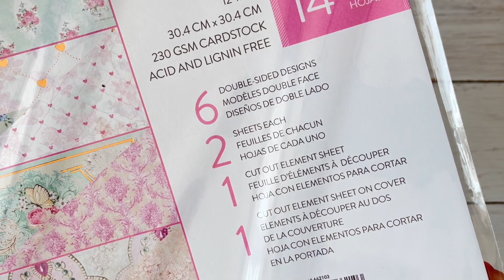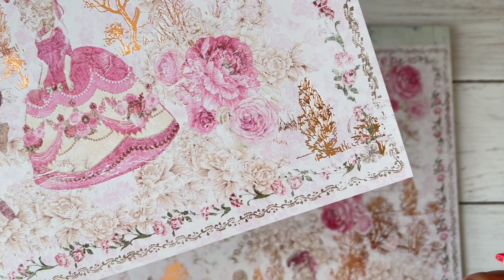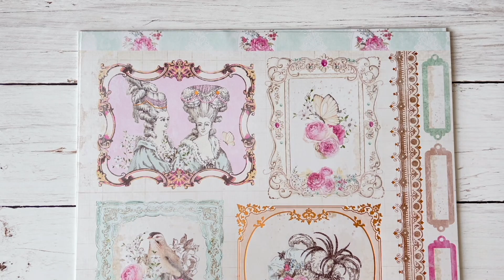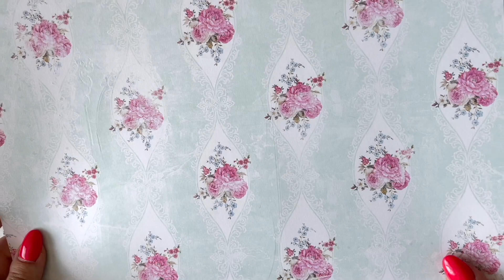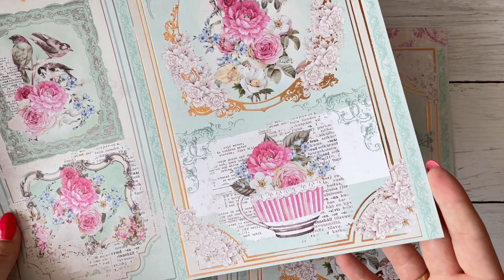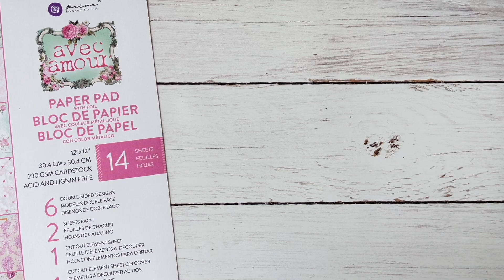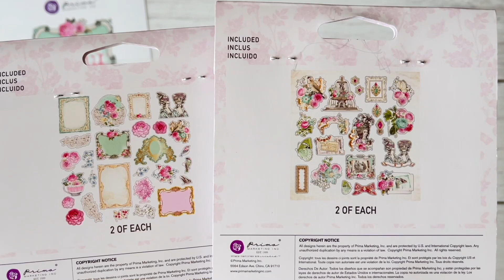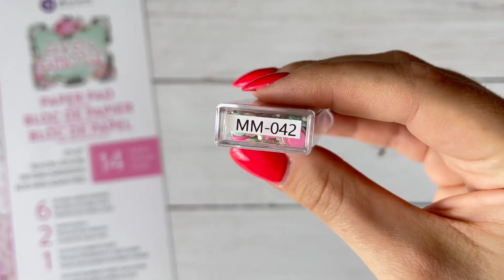PRODUKT | Avec Amour x Prima Marketing | DT @PaperSpellcrafts Malwina Grabowska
Cześć!
Mieliście już przyjemność pracować z kolekcją Avec Amour? Jeśli jeszcze wahacie się przed zakupem, zapraszam do obejrzenia filmu - myślę, że rozwieję wszelkie wątki i wątpiki ;)

Miłego oglądania!
Malwina

Jeśli danego produktu nie ma już na sklepie, co może być spowodowane dużą rotacją, a jesteś nim zainteresowany, zapraszam do kontaktu

CZY WIESZ, ŻE ... logując się w naszym sklepie jako stały użytkownik otrzymujesz zniżki? Wystarczy się zalogować, to wszystko! :)